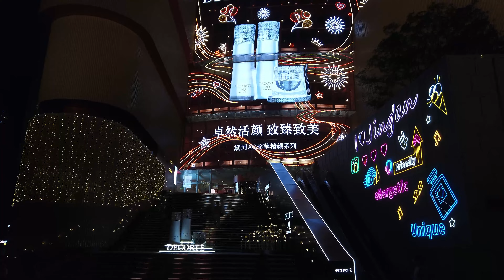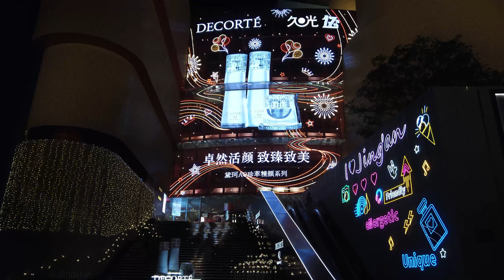Class System in China! Or it does exist?? [Shanghai Tripod] Episode 8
This week we examine the threads of disparity tied to religion (Or lack of it), money (Or lack of it) and etiquette's (Or lack of it). Is there is an unseen class system beneath the utopia of promised land of equality /socialism and what makes it tick in the modern society of this Middle Country.

[Shanghai Tripod is a Podcast by three friends from China, Canada and India with connection to the Middle Country in the East. We share our views on most relevant to most irrelevant topics.]

Video: Jing'an Temple, Shanghai